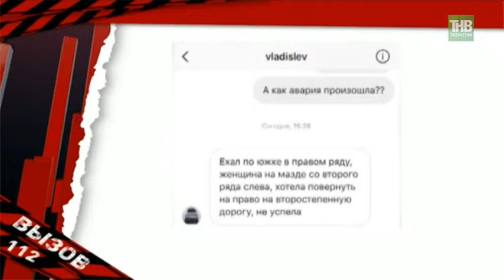Лада после столкновения с Маздой вылетела с дороги и на полном ходу врезалась в столб - ТНВ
Два человека пострадали в результате аварии сегодня днем на проспекте Победы. Лада 14-й модели после касательного столкновения с Маздой вылетела с дороги и на полном ходу врезалась в столб, снеся перед этим часть дорожного ограждения. Нафиса Минязова была на месте происшествия.

Таяну ноктасы. В эфире: пн, вт, ср, чт - 19:00

7 дней. В эфире: вс - 19:30, 21:30

Координаты:
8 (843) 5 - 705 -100